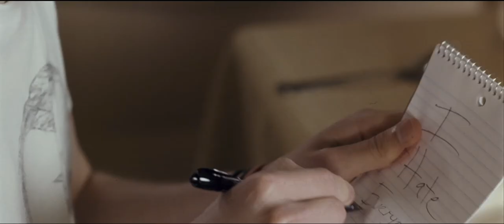Little Miss Sunshine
"Begleiten Sie die Hoovers, eine der liebenswertesten dysfunktionalen Familie in der Geschichte der Filmkomödien, auf ihrer wahnsinnig komischen Reise.

Vater Richard (Greg Kinnear) versucht verzweifelt, sein Motivationsprogramm für den Erfolg an den Mann zu bringen... jedoch ohne Erfolg. Währenddessen unterstützt die „wahrheitsliebende" Mutter Sheryl (Toni Collette) ihre exzentrische Familie, einschließlich ihres depressiven Bruders (Steve Carell), der gerade wegen einer unglücklichen Liebe einen Selbstmordversuch mit anschließendem Krankenhausaufenthalt hinter sich hat. Dann sind da auch noch die beiden Kinder der Hoovers -- die siebenjährige Möchtegern-Schönheitskönigin Olive (Abigail Breslin) und Dwayne (Paul Dano), ein Nietzsche lesender Teenie, der ein Schweigegelübde abgelegt hat. Außerdem gehört der vulgäre Großvater (Alan Arkin) noch zur Familie, der wegen seines schockierenden Verhaltens aus dem Seniorenheim verwiesen wurde. Als Olive zum Schönheitswettbewerb „Little Miss Sunshine" nach Kalifornien eingeladen wird, steht die ganze Familie hinter ihr. In einem rostigen VW-Bus machen sie sich auf die Reise, auf der sie unglaubliche komische Überraschungen erwartet.

Schweizer Ableger des Filmverleihers 20th Century Fox Film Corp. Hier findest du laufend die neusten Trailer von den Schweizer Kinofilmen und Home Entertainment Filmstarts von 20th Century Fox, DreamWorks Animation und Fox Searchlight.